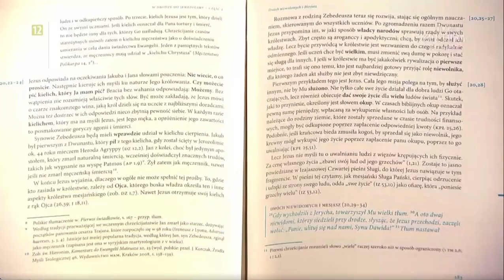Seria Katolicki Komentarz do Pisma Świętego w programie Trzeci Punkt Widzenia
Ile i co traci komisarz Salvo Montalbano?
Obejrzyjcie i posłuchajcie. O wydanej przez nas biblijnej serii „Katolicki Komentarz do Pisma Świętego” rozmawiali Marek A. Cichocki, Dariusz Gawin i Dariusz Karłowicz.

Dotychczas ukazały się tomy:
Ewangelia według św. Mateusza, Curtis Mitch i Edward Sri
Ewangelia według św. Marka, Mary Healy
Ewangelia według św. Łukasza, Pablo T. Gadenz
Ewangelia według św. Jana, Francis Martin i William M. Wright IV
Dzieje Apostolskie, William S. Kurz SJ
List do Rzymian, Scott W. Hahn

Program „Trzeci Punkt Widzenia” w TVP Kultura, 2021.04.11